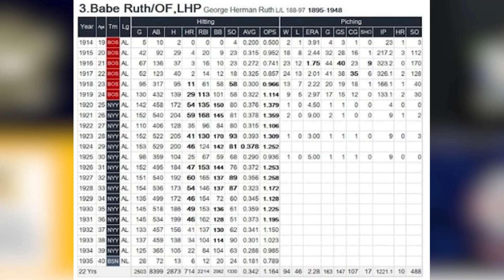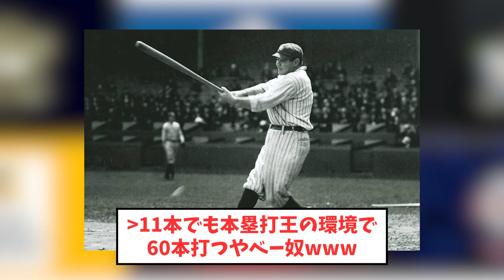【衝撃】日本人「大谷はベーブルース超えた!!」⇒「ほな成績調べてみるか...」結果www【なんJなんG反応】【2ch5ch】